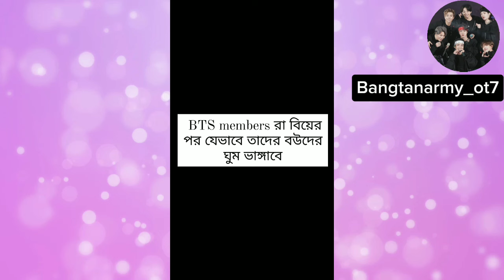BTS members রা বিয়ের পর কিভাবে তাদের বউদের ঘুম ভাঙ্গাবে🤔? ভীষণ কৌতুহলের একটা বিষয়🙀👍@Oieshi_ot7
I originally created it with my voice and there is no copyright in this video 🦋

🌟 my another account @bangla_lyrics_afa

Purple you💜✨‎